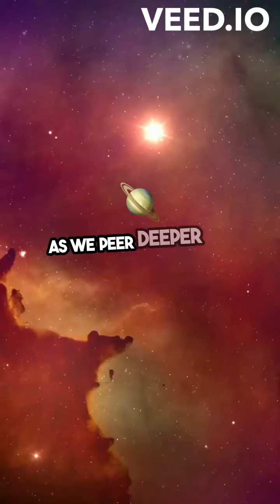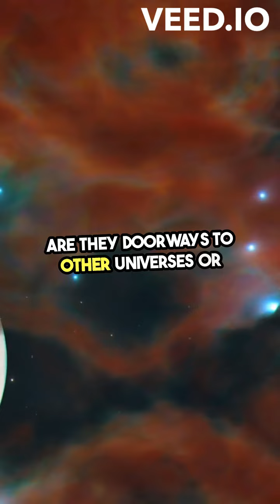Unlocking The Secrets of Black Holes.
Imagine a place in space where gravity pulls so much that even light cannot escape. This isn't science fiction but the reality of black holes, mysterious regions of spacetime where gravity's force is so strong, it warps the very fabric of the cosmos.

But what creates such intense gravity? The answer lies in the death of stars. When massive stars explode and collapse, they can create black holes, leaving behind a gravitational field so powerful, it draws in everything nearby, from stars to light itself.

The edge of a black hole is known as the event horizon, a point of no return. Beyond this boundary, nothing can escape, not even light. What happens inside remains one of the universe's greatest mysteries. Some theories suggest time itself behaves differently, stretching and slowing near a black hole.